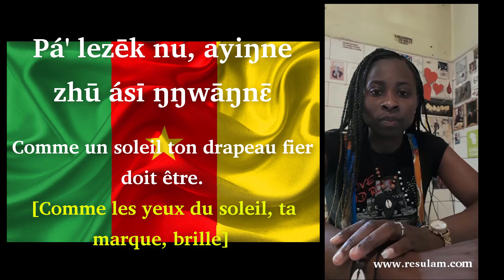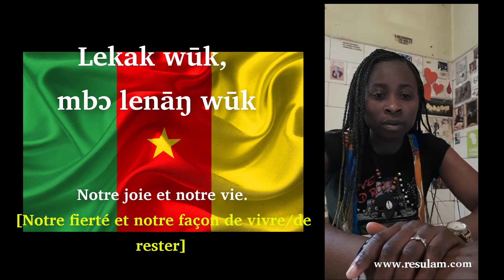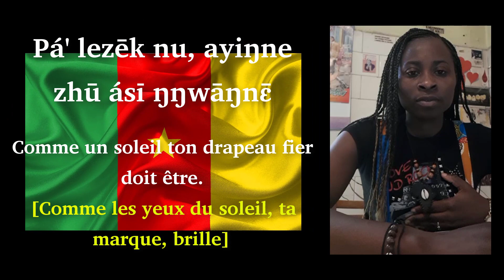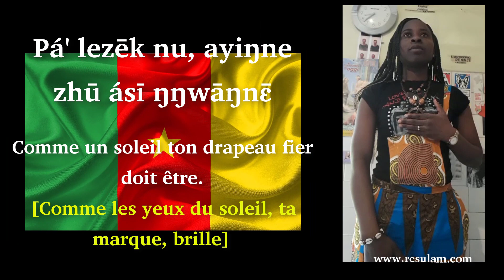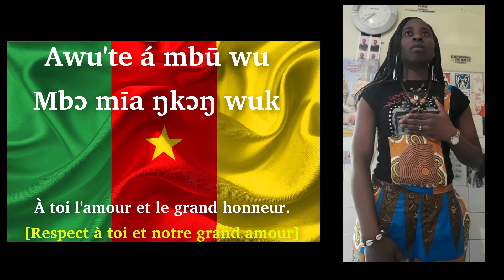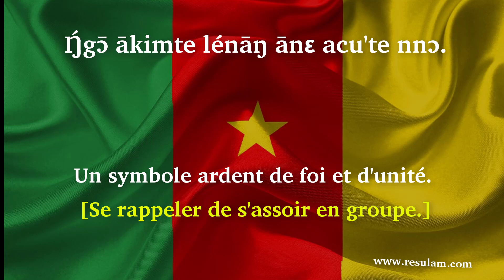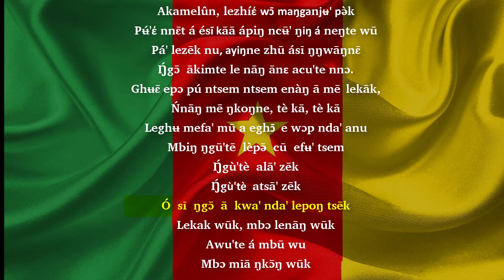Azɔp apak ālā' mbīnu ā Kamelûn Hymne National du Cameroun, Chant de Ralliement, en langue Yemba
*Azɔp apak ālā' mbīnu ā Kamelûn*

Hymne National du Cameroun, Chant de Ralliement, en langue Yemba

*Akamelûn, lezhíέ wɔ̄ maŋganjʉ' pə̀k*

Ô Cameroun, berceau de nos ancêtres,
[lezhíέ : accoucher ; maŋganjʉ' : ancêtre ; pə̀k ; nous, notre]

*Pʉ́'έ nnɛ̄t á ésī kāā ápiŋ ncʉ̄' ŋiŋ á neŋte wū*

Va debout et jaloux de ta liberté.
[Lève-toi, ne laisse personne te piétiner.]

*Pá' lezēk nu, ayiŋne zhū ásī ŋŋwāŋnɛ̄*

Comme un soleil ton drapeau fier doit être
[Comme les yeux du soleil, ta marque, brille]

*Ŋ́gɔ̄ ākimte le nāŋ ānε acu'te nnɔ.*
Un symbole ardent de foi et d'unité.
[ākimte : se rappeler ; nāŋ : s'assoir, sieger ; nnɔ : groupe.]

*Ghʉɛ̄ epɔ pú ntsem ntsem enàŋ ā mē lekāk,*
Que tous tes enfants du nord au sud,
[Fais que tous tes enfants vivent dans la joie]

*Ńnāŋ mē ŋkoŋne, tè kā, tè kā*

De l'est à l'ouest soient tout amour,
[Vivent dans l’amour sans se fatiguer]

*Leghʉ mefa' mū a eghɔ̄ e wɔp nda' anu*

Te servir que ce soit leur seul but,
[Que travailler pour toi soit notre seul objectif]

*Mbiŋ ŋgū'tē lèpə̄ cū efʉ' tsem*

Pour remplir leur devoir toujours.
[Et respecter tes lois tous les temps]

*Ŋ́gù'tè alā' zēk*

Chère patrie,
[Respecter, honorer notre pays]

*Ŋ́gù'tè atsā' zēk*

Terre chérie,
[Respecter, honorer notre terre]

*Ó sī ŋgɔ̄ ā kwa' nda' lepoŋ tsēk*

Tu es notre seul et vrai bonheur,
[Tu es notre seule bonté/bonheur]

*Lekak wūk, mbɔ lenāŋ wūk*

Notre joie et notre vie,

*Awu'te á mbū wu, mbɔ mīā ŋkɔ̄ŋ wūk*

A toi l'amour et le grand honneur
[À toi l’honneur et notre grand amour]